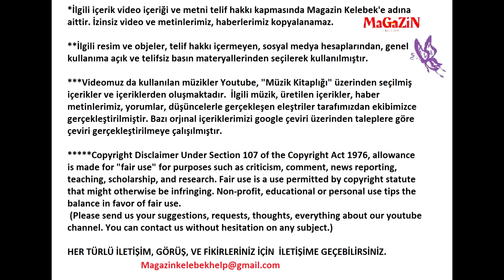Demet Özdemir shared a picture. His followers were very surprised. The truth is revealed.